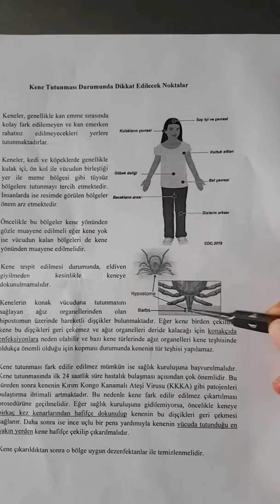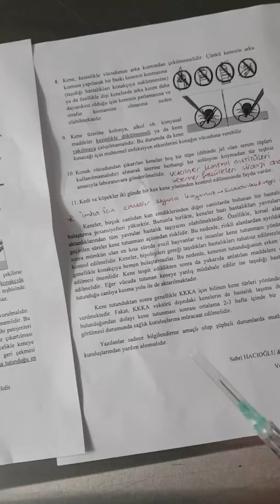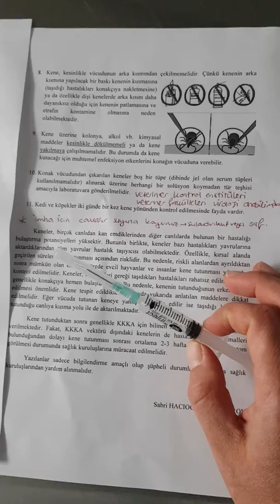Nilay Tezsay Vet Tv - Keneyi nasil cikartmaliyiz?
Bilgi: Vet hek Sabri Hacioglu, Vet hek Ufuk Erol